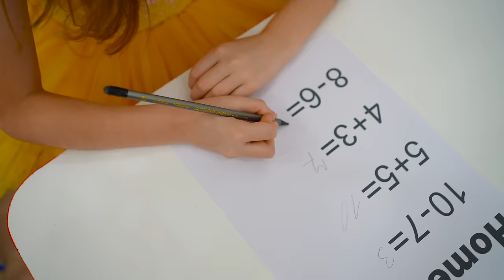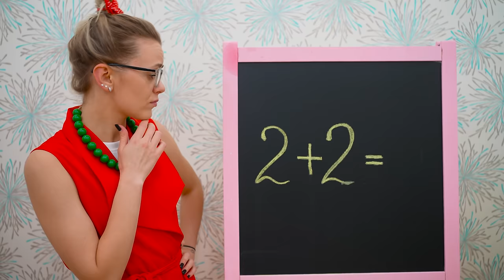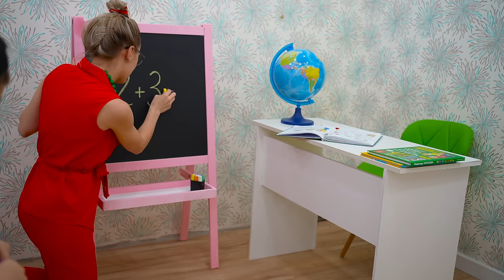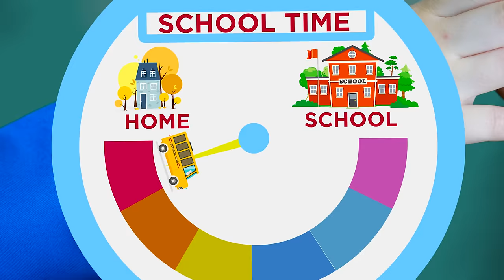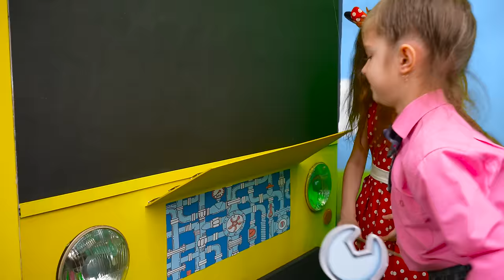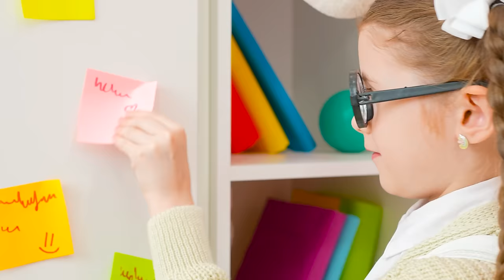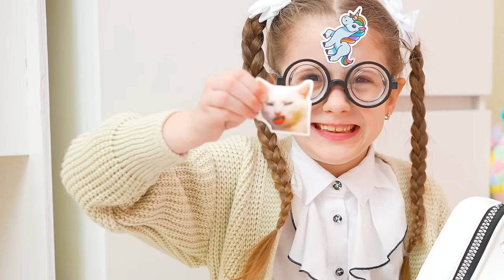School Bus Adventures with Eva and Friends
Come and watch the Best school bus adventures with Eva and friends. Compilation video for kids

00:00 Eva and story about school bullying
08:12 Eva and School Bus adventures with Friends
13:36 RICH vs POOR kids on a School Bus - Story about diversity with Eva